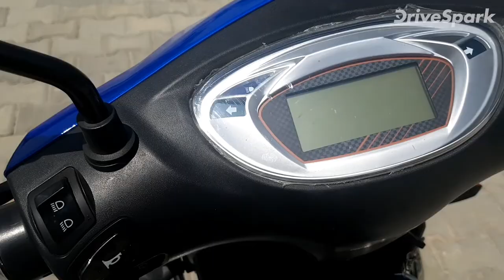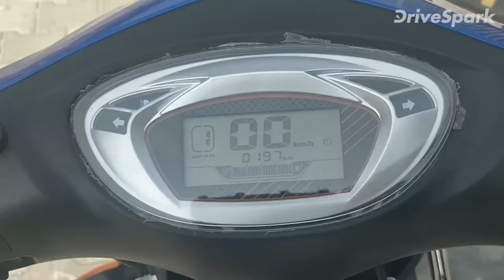Avan Xero+ Review In Telugu: Features, Design & Specs | అవాన్ క్సెరొ+ రివ్యూ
ఇందు మూలంగా అవాన్ మోటార్స్ తమ మొట్టమొదటి వాహనంగా క్సెరొ+ ఎలెక్ట్రిక్ స్కూటర్ ను విడుదల చేసింది. ఈ విడియోలొ అవాన్ క్సెరొ+ ఎలెక్ట్రిక్ స్కూటర్ గురించి మరిన్ని వివరాలను తెలుసుకొండి.